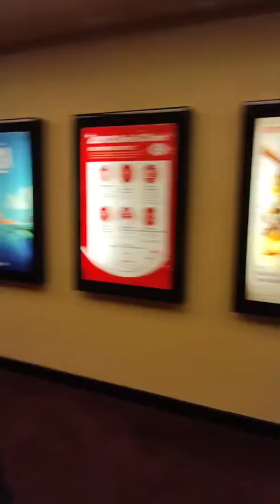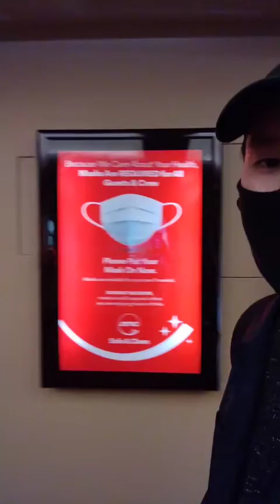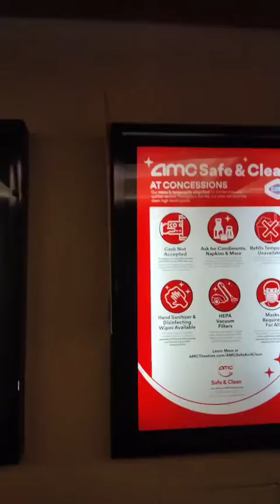3.30.2021 Comeback of an Amazing NOBODY !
I know it is a waterfall 😁🤭! Forgive me Dr. King.

Movies I listed were the one seen at The Metreon. I watched MINARI elsewhere.